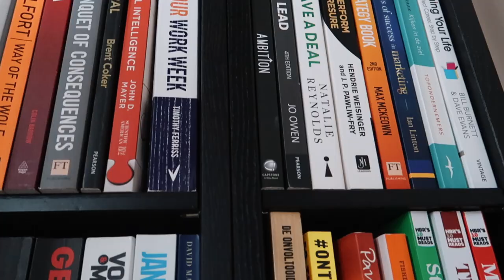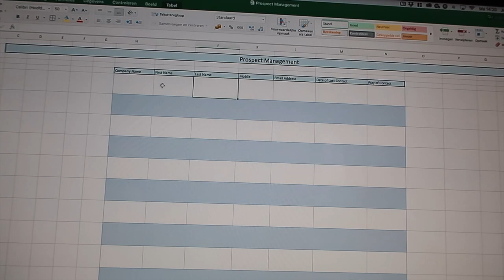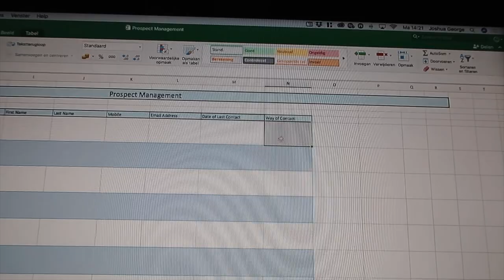MY TOOL FOR MANAGING POTENTIAL SOCIAL MEDIA MARKETING CLIENTS